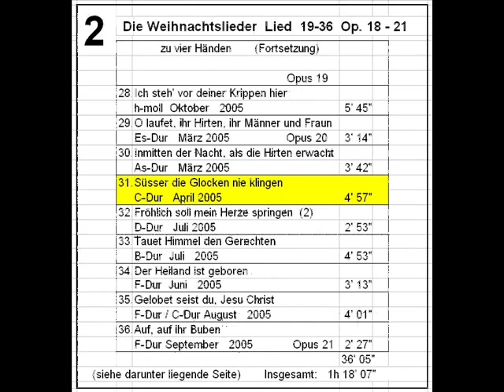Süsser die Glocken nie klingen: Weihnachtslied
am Atari hergestellt mit
Notator/Creator
für Klavier zu vier Händen
Fuge

Suche in Youtube: Curtius M. Quietus
                  Notator Creator

Unter diesen Angaben finden Sie schnell alle meine Werke